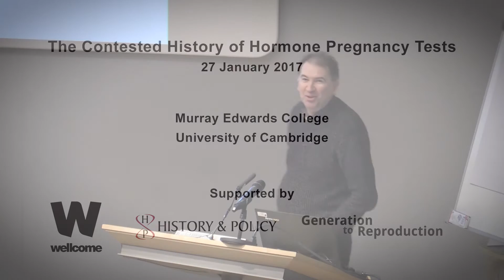John Abraham - King's College London